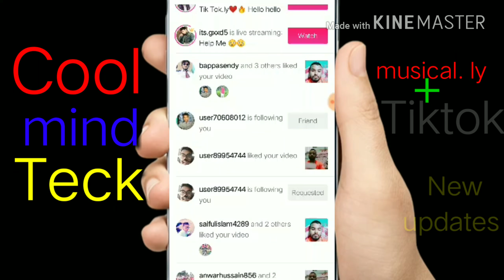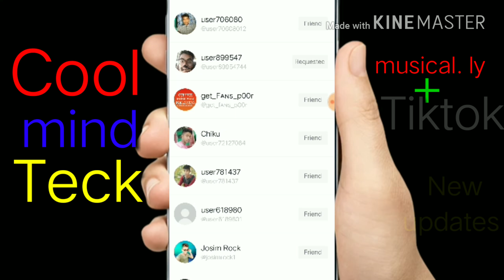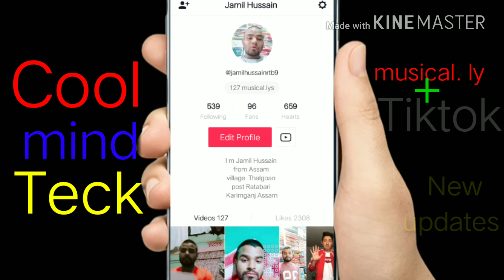Benefits of making musically videos in Hindi earn from Musical'ly new update Tiktok Hindi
Itz cool mind Teck channel

Create by Mr Jamil Hussain

Hey guys,

Benefits of making musically. Benefits of making musically videos
Earn money from Musical'ly.

Musically new update Tiktok Hindi

Hi guys in this video, I showed you guys the new update of musically and all the story behind the merge at Musical'ly  and Tiktok app they both have large community. So check out the new update version of musically or we say that the upgrade of musically TikTok.